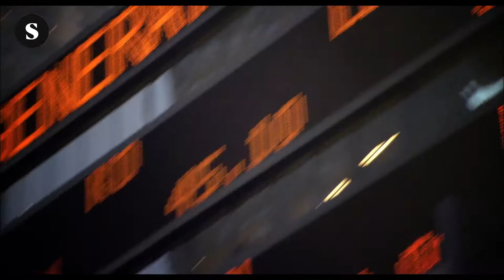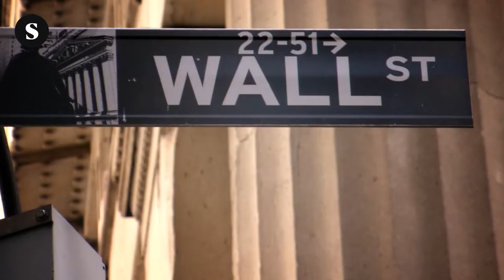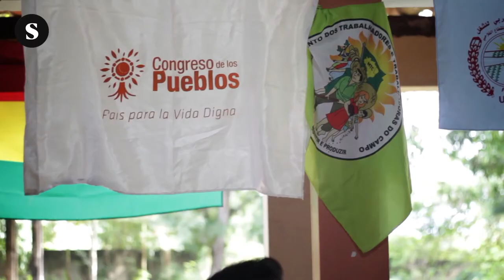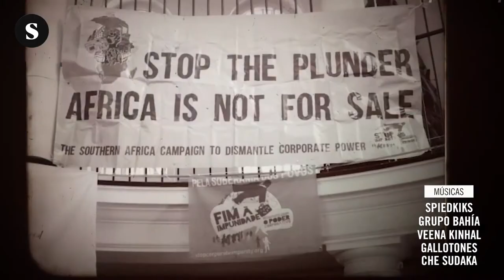Resistencias frente al nuevo colonialismo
Exploramos las luchas protagonizadas por pueblos indígenas y campesinos por preservar sus territorios del avance imparable de las grandes multinacionales.

Este es un reportaje de la serie Periferias, que la Oficina de enlace en Madrid de la Rosa-Luxemburg-Stiftung ha producido en colaboración con El Salto, y que tiene por objetivo aportar algunas de las claves necesarias para entender los profundos cambios a los que el mundo ha asistido en pocos años y encontrar las oportunidades que ofrece un planeta en crisis.